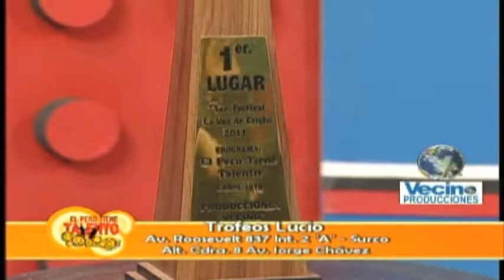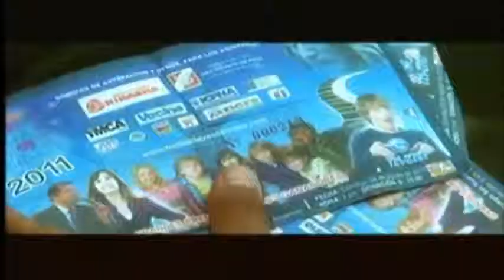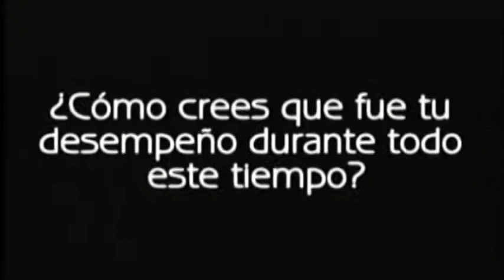El Perú Tiene Talento - Jn19 - Progr. 09 - Parte 01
Programa emitido por el Canal Jn19